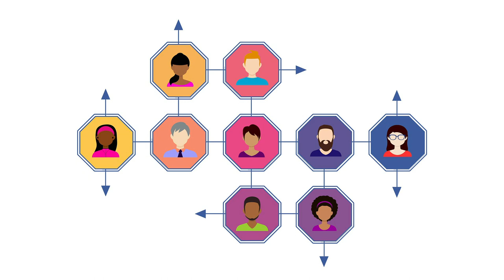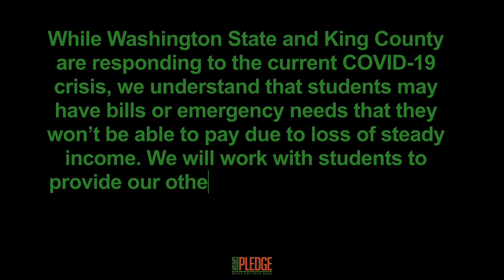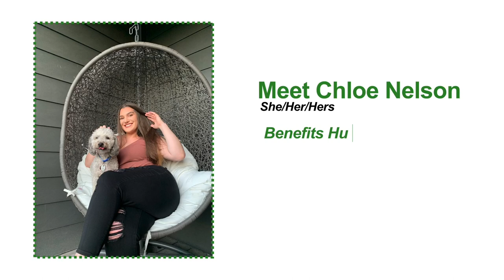Benefits Hub | Green River College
Are you struggling financially? You're not alone. Find out the many ways that GRC Benefits Hub can help you out by watching this video.